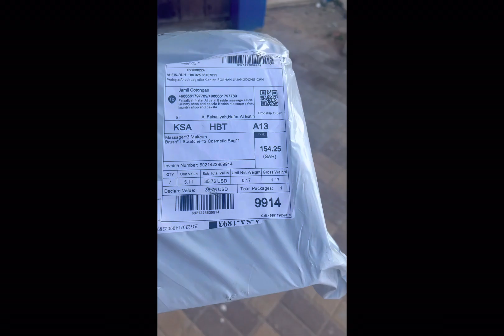My new Jewelry storage 🎁